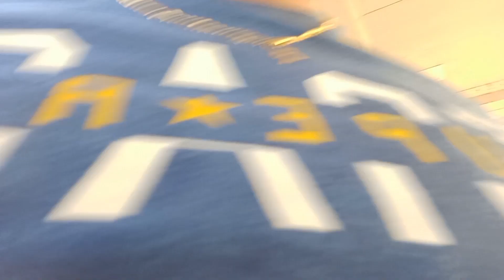Akyat sa bubong ng Kubo para harvest ng bunga ng Malungay at hinog na papaya pang ulam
fresh from the backyard pitas lang at may pang ulam at dessert na..pag may itinanim may aanihin